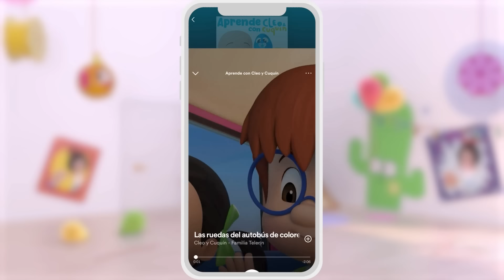Pollito Amarillito 🐥😎 y más canciones infantiles para bebés con Cleo y Cuquín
El DJ y músico Cuquín monta una fiesta con los pollitos de colores. ¡Prepara el piano y tus mejores pasos de baile para divertirte con tus amigos con esta nueva canción infantil! ¡Salta y baila sin parar!

LETRA- Pollito Techno Chick:
El pollito Amarillito
Baila baila, agachadito
Sube, baja, pía y salta
Pío, Pío amarillito

¡A bailar!

Con las alas hacia atrás
Salta y baila  sin parar.
Chip, chip, chip ven pollito
Chip, chip, chip, amarillito
Chip, Chip

El pollito verdecito
Baila baila, agachadito
Pío, Pío verdecito

¡A bailar!
Chap, Chap, Chap, ven pollito
Chap, chap, chap, verdecito
Chap, Chap

El pollito azulito
Baila baila, agachadito
Pío, Pío,  azulito

¡A bailar!
Chep, Chep Chep,  ven pollito
Chep, Chep, Chep, azulito
Chep, Chep!

El pollito es rojito
Baila baila, agachadito
Pío, Pío, mi rojito

¡A bailar!
Chop, Chop, Chop,  ven pollito
Chop, Chop, Chop, mi rojito
Chop, Chop!

El pollito naranjito
Baila baila, agachadito
Pío, Pío, naranjito

¡A bailar!

Chup, Chup, Chup,  ven pollito
Chup, chup, chup, naranjito
Chup, Chup